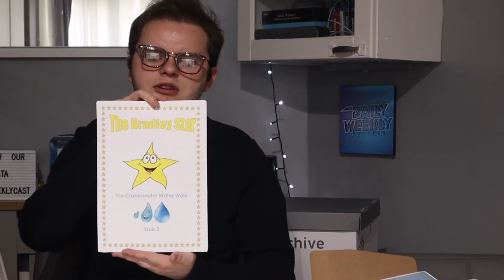Bradley's Book Review | My First Newspaper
Bradley is back playing a fictionalised version of himself in episode 3 of "Bradley's Book Review". This time he's going through the archives and reading through some old newspapers he created.

Be sure to click on the bell icon so you'll be the first to know when we next upload new content!

for more places to listen to The Daily Weekly Podcast!

Our Gear:

Canon EOS M50 with Kit Lens
Takstar SGC-598 Shotgun Microphone
Blue Yeti Microphone
SanDisk 128GB SDXC Memory Card
Rode SC6 iPhone Accessory
Rode SC4 iPhone Accessory
Rode SC1 TRRS Extension Cable
Gyvazla Lavalier Microphone
Ulanzi U-Rig Pro
Ulanzi VL49 Camera Lights
Apple Lighting to Headphone 3.5mm Adapter